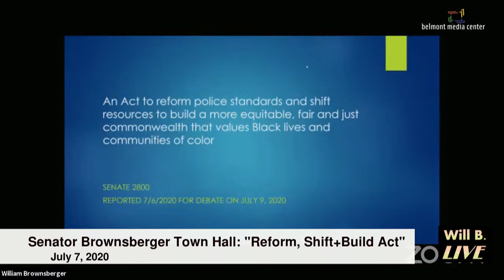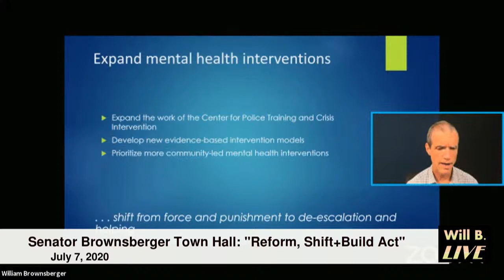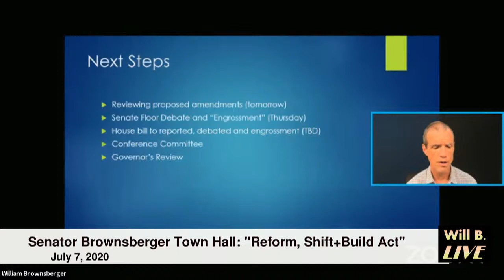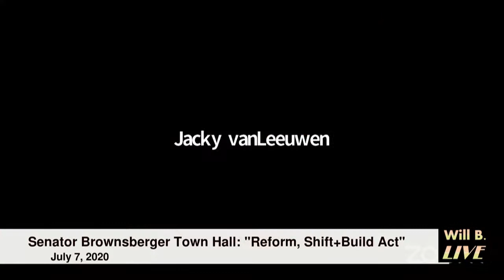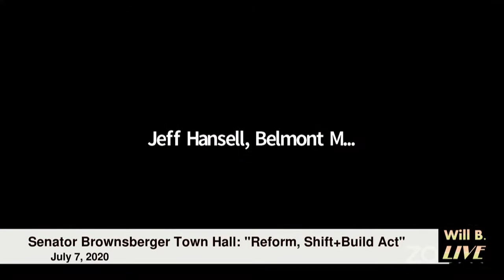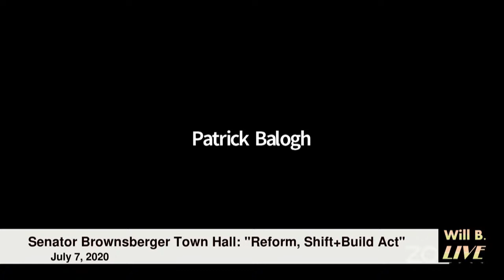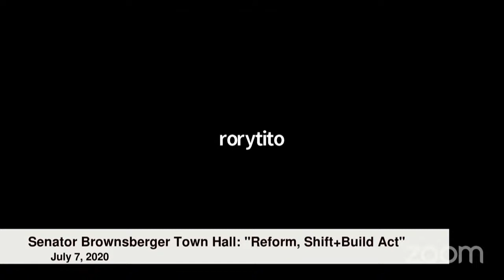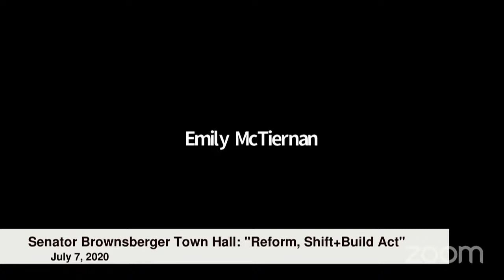Will B Live: Town Hall 7/7/20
Senator William Brownsberger discusses the "Reform, Shift + Build Act of 2020."